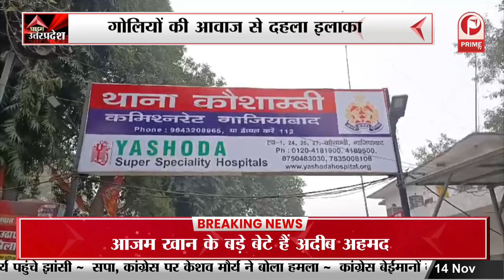Bahraich : कब्र से निकलवाया गया शव | मृतक की पत्नी ने हत्या का लगाया आरोप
Bahraich : kabr se nikalavaaya gaya shav | mrtak kee patnee ne hatya ka lagaaya aarop || कब्र से निकलवाया गया शव | मृतक की पत्नी ने हत्या का लगाया आरोप
Bahraich crime News,
Uttar Pradesh police,
Uttar Pradesh crime,
prime tv news bahraich crime,
kabr se nikalavaaya gaya shav,